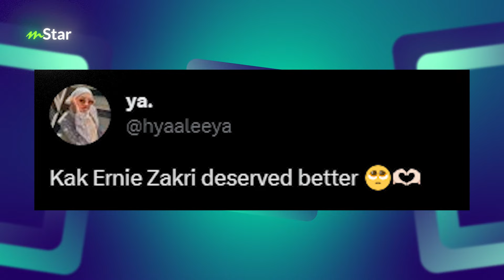“Terlalu banyak menjerit”... Ketua juri kata Aina menang AJL37 kerana nyanyian bersahaja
Memang sengit betul persaingan bagi kategori vokal terbaik AJL37, tapi rezeki berpihak kepada Aina Abdul. Apapun semua memang terbaik!